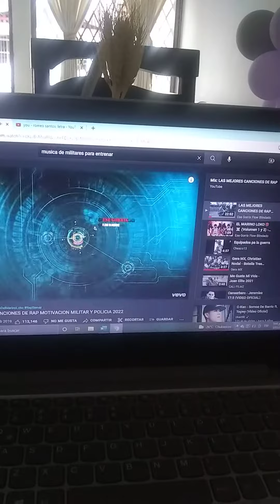ENTRENADO SIN MIEDO